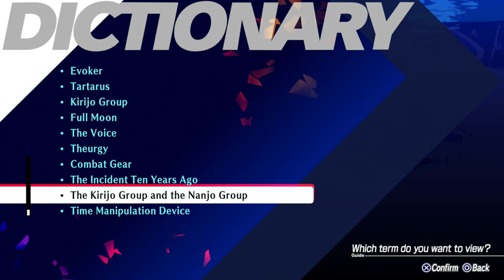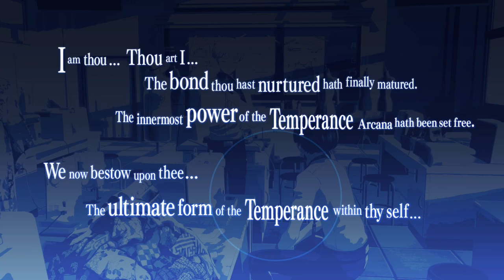Let's Play Persona 3 Reloaded - 037 - Operation Yakushima Beach Fling!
Persona 3 FES is one of my favorite games ever, and my favorite Megaten game, so let's see how this remake hold up!

I'll do my best not to compare the two all the time~

I'm playing on a PS5, I'm going into this quite blind outside the original trailer and haven played Persona 3 already. This is also being played on Merciless mode, with a death counter!